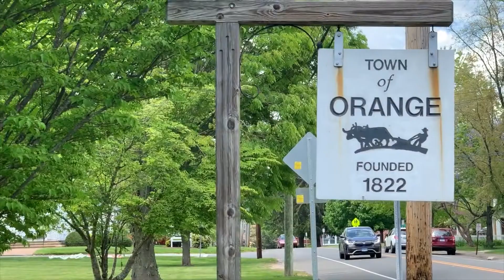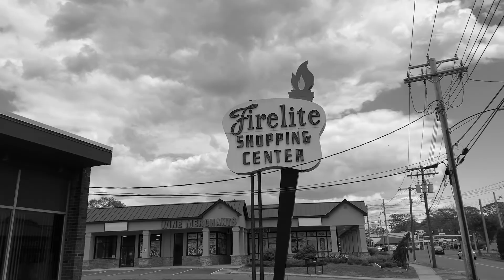New Beginnings Final Draft! 1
Orange Native Connor Deane plans to run against incumbent First Selectman Jim Zeoli in the 2021 Election. Get to know him through this video where he tells you about himself and his plans for the future of Orange.